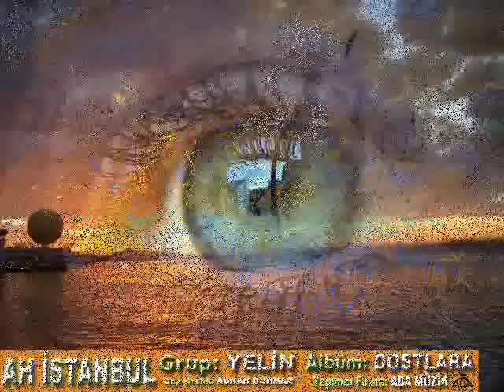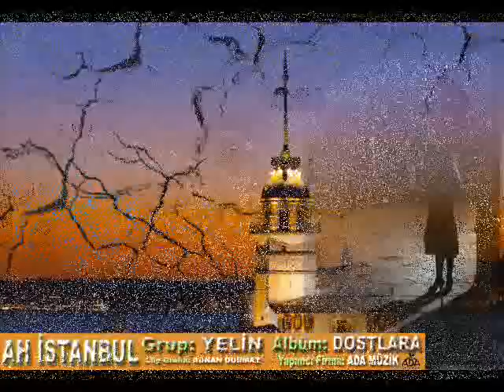Grup Yelin - Ah İstanbul